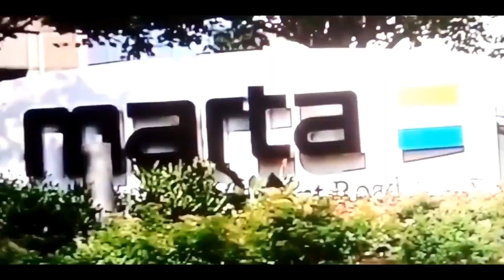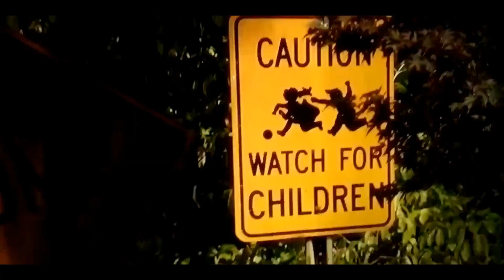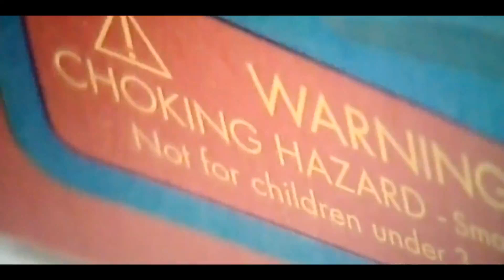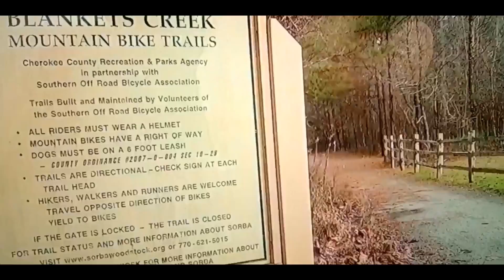12/15/21 Bone-headed Ideas